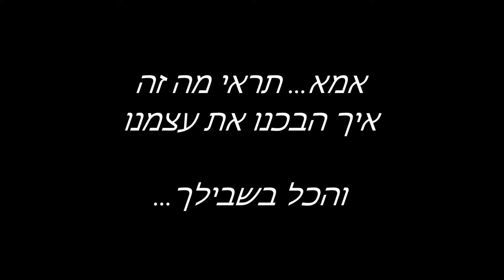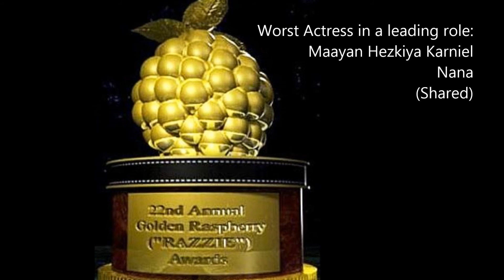60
Happy Birthday Safti !!!
We love you x60